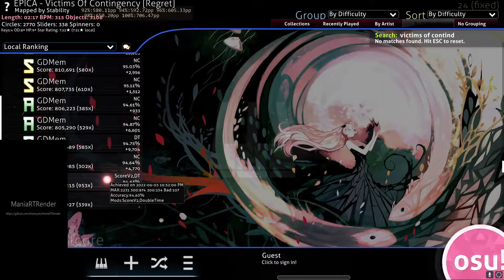OsuMania 4k - Victims Of Contingency (Stability) + NC 96.28% 838023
Dan Clear